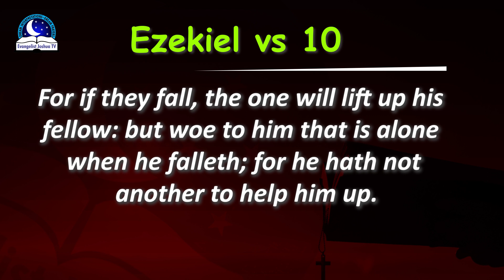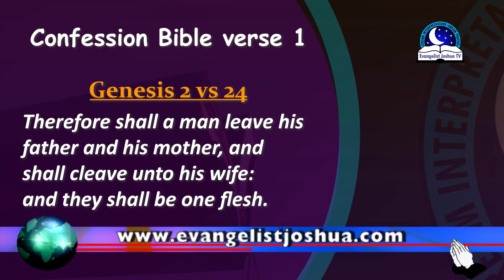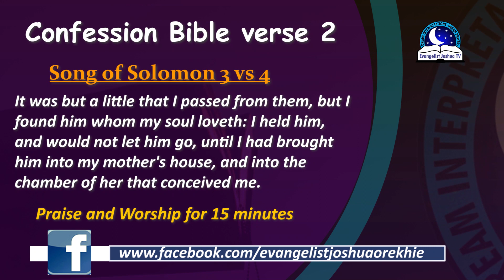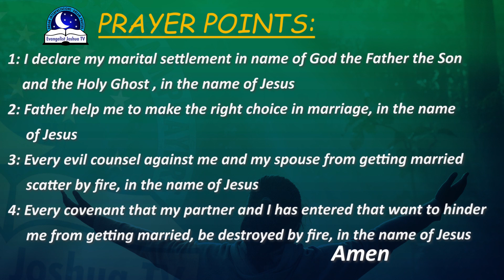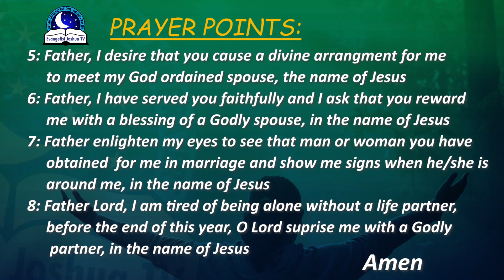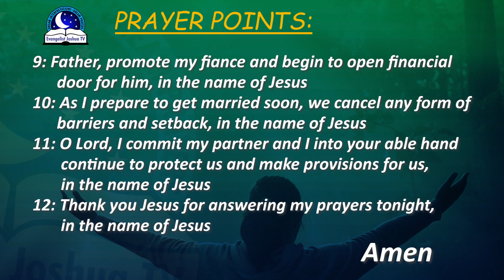Day 79: Daily Midnight Prayers - With Bible Verses - Evangelist Joshua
MidnightPrayers

It's very important to pray always because it empowers you to crush your enemies and overcome your battles. Midnight prayers is one of the mediums through which you can disgrace your enemies. It can be very uncomfortable for many to rise during the night hours to pray, but if you manage to prayers well the result you will get from it is just extraordinary. So, for this purpose, I would urge you to value midnight prayers and never take it for granted. Because you may not know if your next breakthrough evolves around midnight prayers. Pray without ceasing  (1 Thess 5:17).